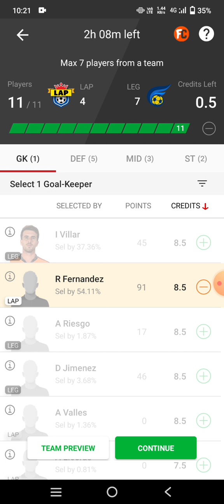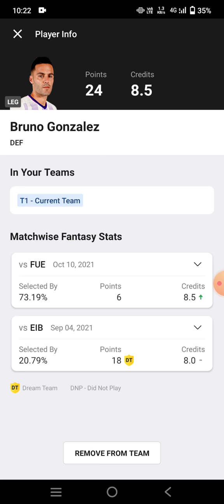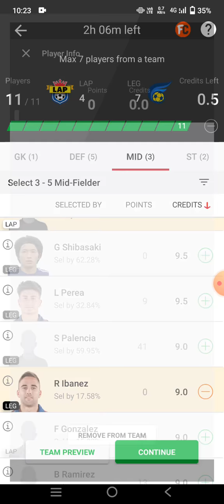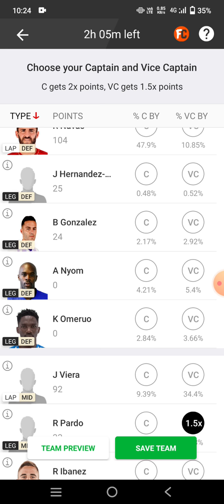LAP vs LEG Football Team Prediction Dream11 win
lap vs leg
lap vs leg Dream11
lap vs leg Dream11 prediction
lap vs leg prediction

own risk"

1. This analysis  is based on my

2.Dream11 takes great care to comply with all central and state legislation in India to ensure that  users are fully protected. Every contest on  platform is carefully designed to comply with applicable statutes and regulations in India.

Thanks